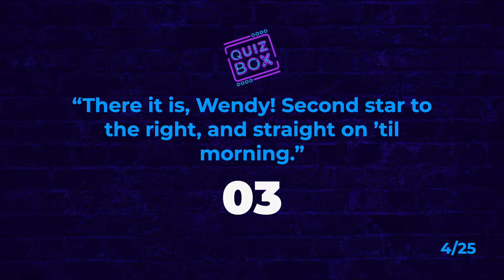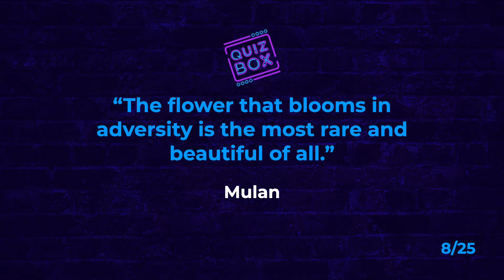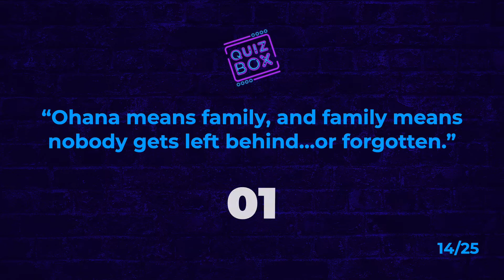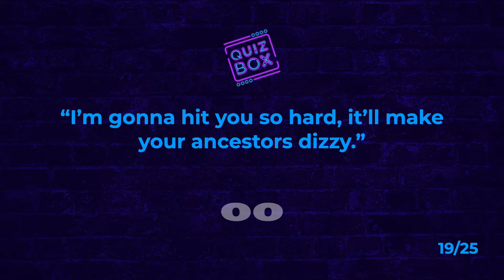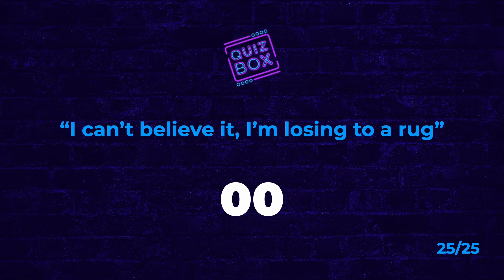Guess the Disney Movie Quiz! | Can you guess the Disney movie by the quote?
Do you remember all of the hilarious and heart warming Disney Pixar movie quotes? If so, test your knowledge with our guess the Disney movie quiz. Your challenge will be to guess the Disney movie by the quote.

Let us know how you score in the comments!

Good Luck!